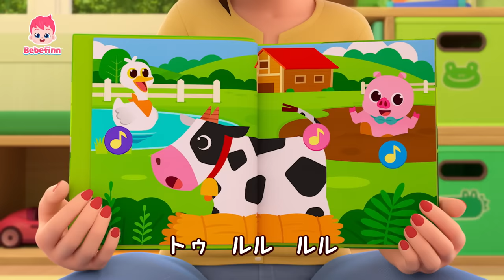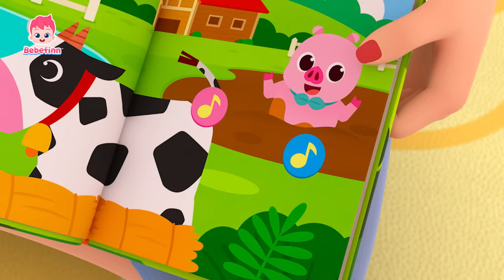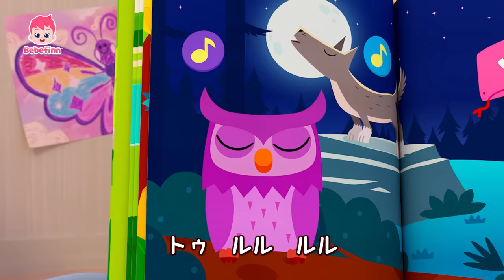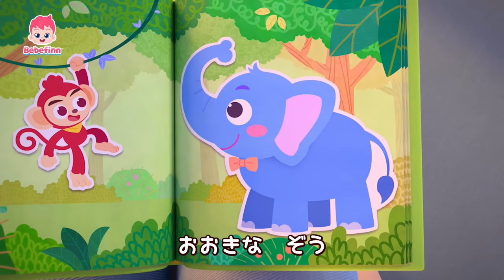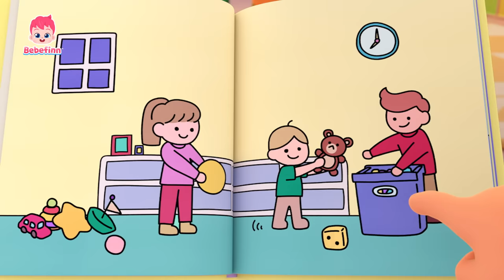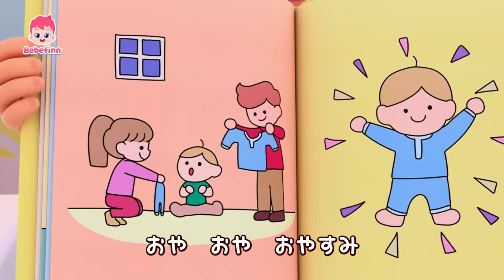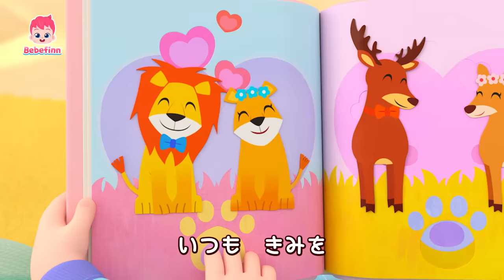とんとんとん🎃だれかな？べべフィンとハロウィン仮装パーティー | ハロウィンの人気曲まとめ | 子どもの歌 | べべフィン Bebefinn - 子どもの歌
00:00:09 ハロウィン　パーティー
00:03:07 コン、コン、コン、だれかな？
00:06:19 あかちゃん　どこかな？
00:09:26 かくれんぼしよう
00:12:32 ハロウィン　パーティー
00:15:31 ベイビーシャーク
00:18:25 どうぶつの　こえ　なにかな？
00:21:36 しっぽは　どれかな？
00:24:40 いない　いない　ばあ
00:27:47 ハロウィン　パーティー
00:30:45 すうじの　うた
00:33:50 ABCの　おみせに　いこう
00:36:54 あめ　あめ　あっちいけ！
00:40:04 ながいと　みじかい
00:43:09 おおきいと　ちいさい
00:46:13 ハロウィン　パーティー
00:49:11 おはようの　うた
00:52:15 いたいの　いたいの　とんでけ
00:55:20 うんちの　じかん
00:58:09 あるいて　あるいて
01:01:20 あさの　じゅんび
01:04:08 ハロウィン　パーティー
01:07:07 おやさい　たべよう！
01:10:11 あかちゃん　ほんとかな？
01:13:33 おやすみなさいの　うた
01:16:36 こんばんはの　うた
01:19:39 スキダマリンク
01:22:44 おやすみの　うた
01:26:12 みんな　しあわせ
01:29:21 ハロウィン　パーティー

🎶 ‘ハロウィン　パーティー‘ 歌詞
ハロウィンが　きたよ！
イェイ！
ハロウィン　パーティを
はじめよう！

トリック　オア　トリート！
だれかな？
ぼくは　ベイビーシャーク
ドゥ　ドゥ　ドゥドゥドゥー！

パーティーへ　ようこそ！
キャンディー　どうぞ
ハッピー　ハロウィン！

トゥ　ルル　ルル
かわいい
トゥ　ルル　ルル
サメだぞ
トゥ　ルル　ルル

だれかな？
わたしは　ユニコーン
キラキラ　キラキラ！

クッキー　どうぞ
ユニコーン　ユニコーン！

あか 　オレンジ　きいろ
キラキラ！
みどり　あお　むらさき

だれかな？
ぼくは　かいぞく
すすめ！

チョコレート　どうぞ
かいぞく　かいぞく！

ヨーホー！
すすめ！

だれかな？
ティラノサウルス
ガオー！

ガオー！
ガオー！
ガオー！

ガオー！

だれかな？
わたしは　まじょよ

グミを　どうぞ
まじょ　まじょ！

ララララ
ララララ
ララララ